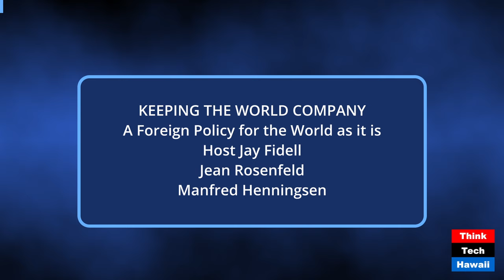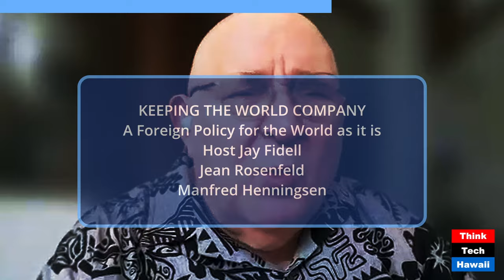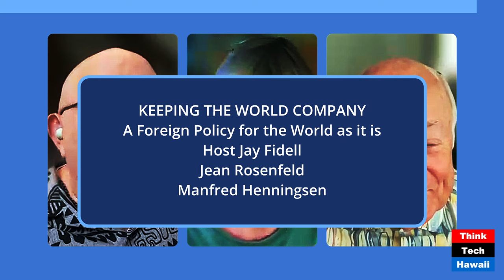A Foreign Policy for the World as it is (Keeping the World Company)